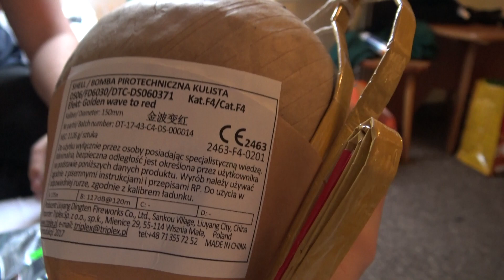VUURWERK AFSTEKEN IN POLEN GAAT FOUT!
tja die titel moest natuurlijk gegooid worden dat begrijpen jullie wel haha in deze video zien we dat vuurwerk nooit te vertrouwen is ondanks dat het legaal is of niet, dus bewaar altijd voldoende afstand om ongelukken te verkomen!  wij ervaren op het moment wat problemen met de beelden die we schieten op het moment dus hopen we dat jullie er niet te veel problemen mee hebben iets wat overbelichting etc